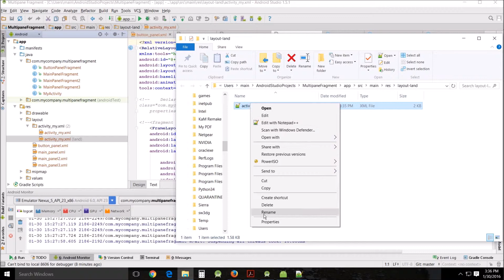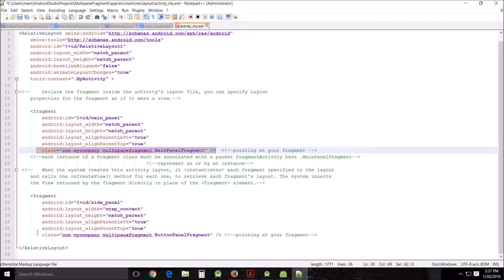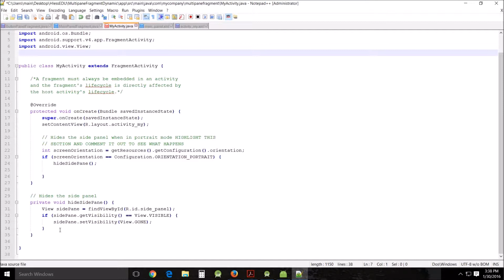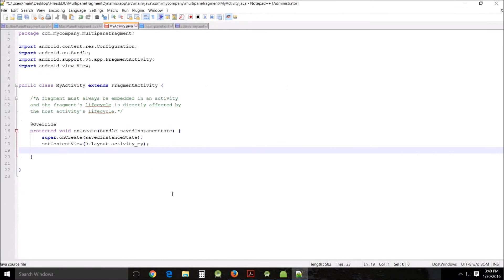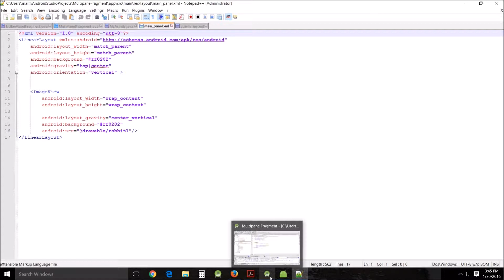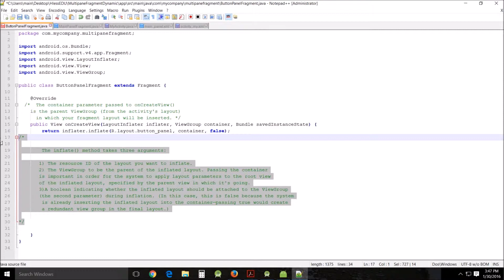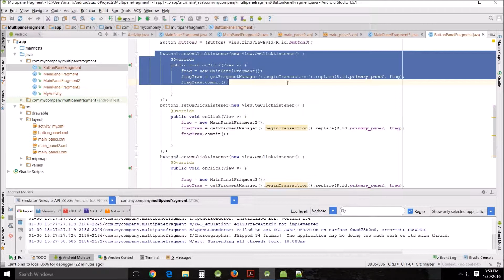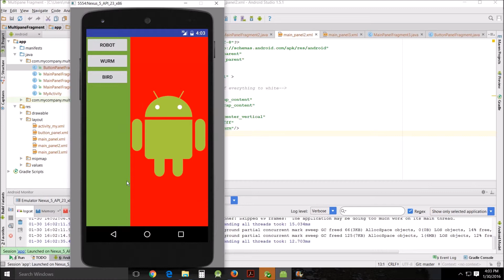Beginners Android Studio Tutorial – 27 Dynamic Fragments Part Four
Taking the code from the static fragment example  from tutorial 22 and 23 and converting it into a dynamic example.

You can find the code for this tutorial on my web space.
You can find the notes from this tutorial on my web in PDF format.